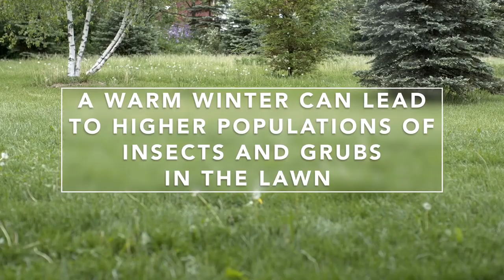How to Use Nematodes to Control Lawn Grubs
Nematodes are an environmentally friendly way to control grubs in the lawn.